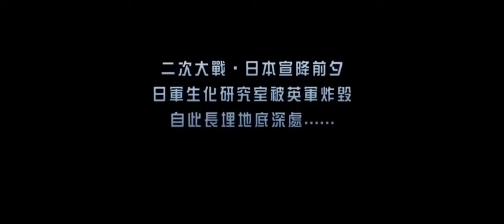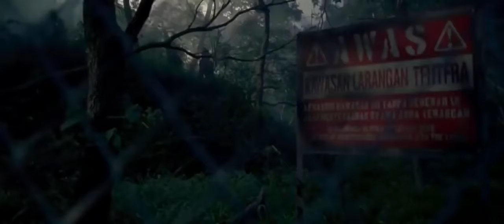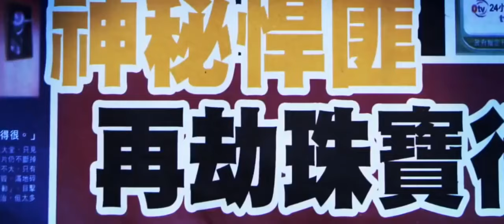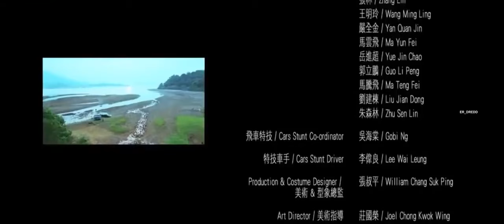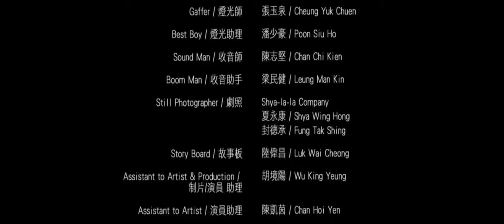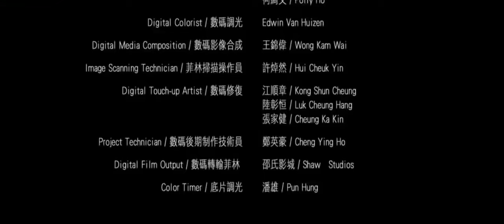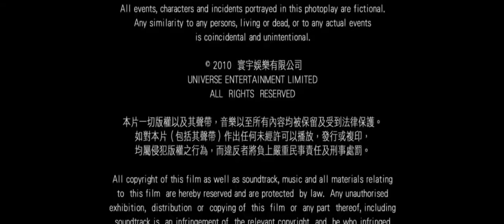Martial (2022) Chinese Hindi Dubbed Action Movis | New Action Latest Movie Dubbed in Hindi | Actions